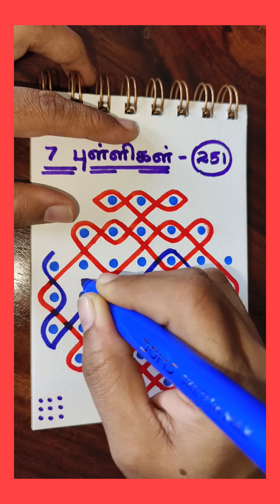7*3புள்ளி சிக்கு கோலம்,Simple Mugulu,HomeDecor,KambiKolam,EasyRangoliForBeginners,7DotsKolam-251.